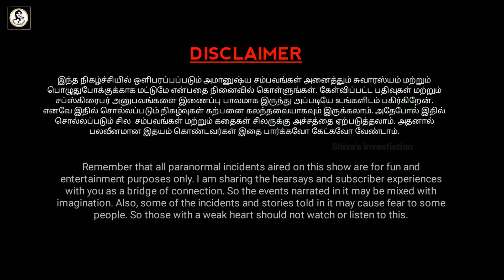Real Life Ghost Experience in Tamil | ஒரு குடும்பமே குட்டிச்சாத்தானால்..😱 | Shiva's Investigation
In this video about the true Real Ghost Story of Manamadurai and the state of Tamil Nadu haunted ghost experiences | Subscriber Real Ghost Incidents | Real Life Ghost Incidents in Tamil. This is a real ghost story for paranormal proof. Most people will definitely have more chances to see something paranormal event in their lifetime. We always not encourage this kind of ghost story and real ghost videos. But if interested to watch these real ghost videos in Tamil language, you can freely watch these real ghost video footages in our channel. After watching the video, you can decide for yourself whether it is true or false. That is your choice not us.